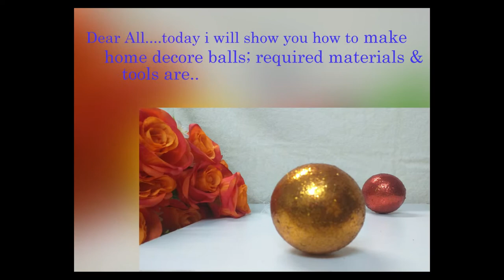CRAFT HANGING BEAUTIFUL GLITTERING BALLS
Glittering Balls are very easy to make.
Below materials & tools are required
Weightless plastic balls, Fevicol, Glitter (different colour-optional) Small Brush.

Here I am using Glue gun to apply the thread on the balls, any available good quality adhesives also can use. It is very simple , attractive and very very easy to make.
Tips_ Put a white paper in the down area when you applying the Glitter on the balls. (can use the glitters which is collected in the paper on other balls)
Hope, your valuable supports always

Thanking you .